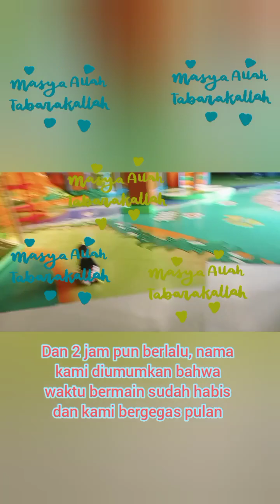Jiggle Jungle?? Apa Itu ...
Saudara kami yang biasa di luar kota sedang main ke Jakarta.. Diajak Main ke Playground deh aduh senangnya. Tapi di situ cocoknya untuk usia Balita 🤭😁👶👶